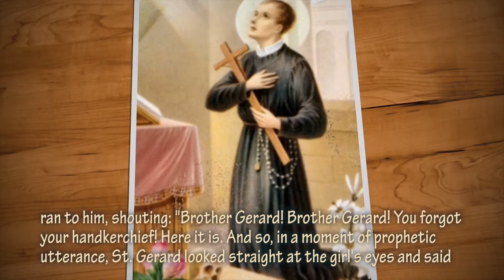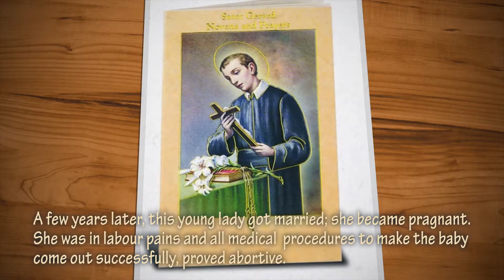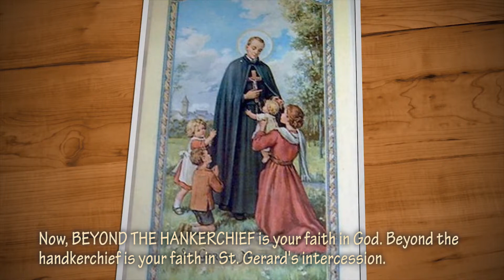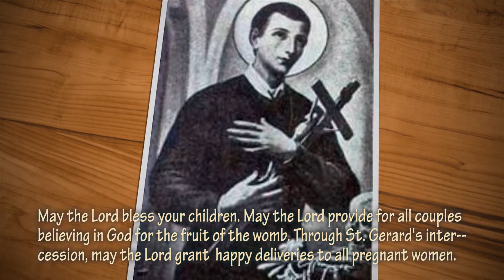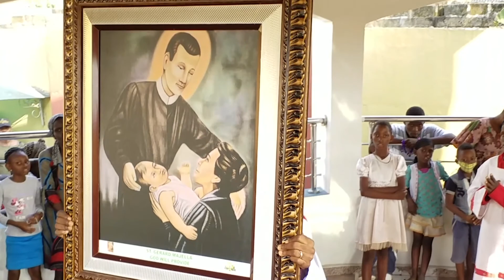Beyond the handkerchief (St. Gerard, the friend of mothers)